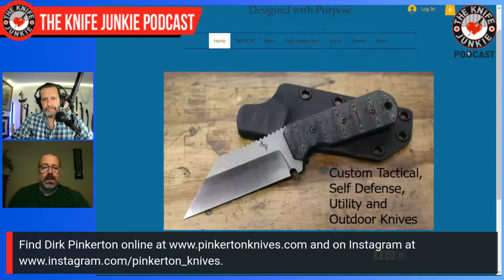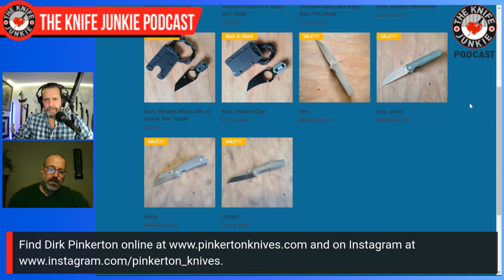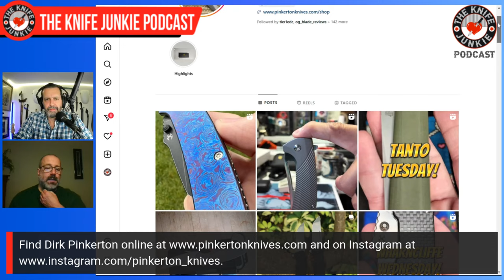Custom Knife Maker & Knife Designer Dirk Pinkerton: The Knife Junkie Podcast (Episode 549)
Custom knife maker and knife designer Dirk Pinkerton joins Bob "The Knife Junkie" DeMarco on Episode 549 of The Knife Junkie Podcast

Dirk began making knives seriously in 2005, after a lifetime interest in knives. His design philosophy comes from observing his father’s knife usage. Dirk makes and designs straight-forward, purpose-driven knives.

Dirk’s experience in the private security world, training with LEOs and SWAT gave him an understanding of how knives were looked upon as tools and weapons. He was mentored by Darrel Ralph, who taught him the strict discipline and the freedom of expression of knifemaking.

Aside from a thriving custom knife making career, Pinkerton folder designs, as well as fixed, are in production with companies like Kizer, Kansept, Assymetric, and more. Under his own shingle, Dirk designs knives for manufacture by the world's top companies, two of which are favorites in the Knife Junkie’s collection.